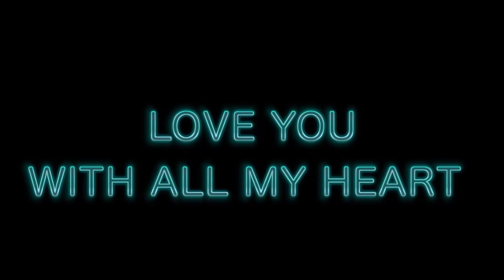Glen Hunter's Birthday Video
My incredibly amazing wife, Svetlana Hunter, put this video together for my 41st birthday. Such a super sweet gift and one I will always cherish. I have an amazing family. I had an incredible year and look forward to many many many more.